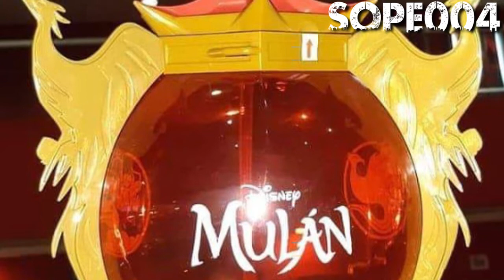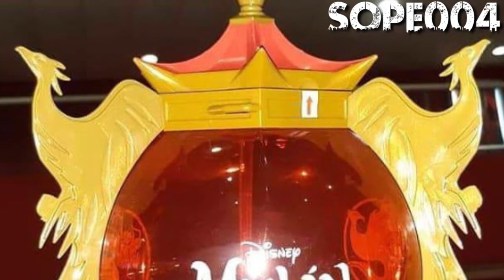Productos De Cine | Mulan | Cinemex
Que pedo cholombianos,  les muestro la palomera de "Mulan", la cual van a vender en Cinemex.